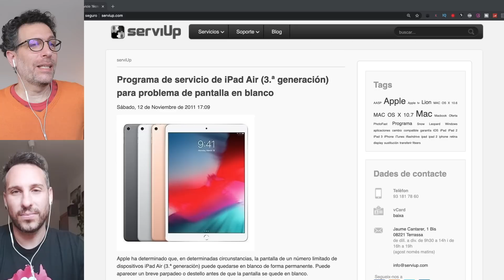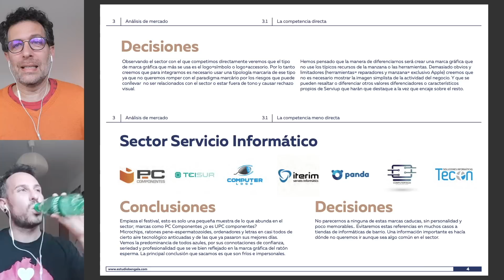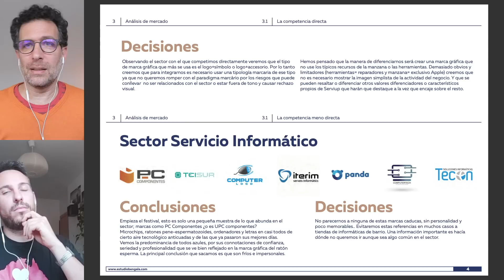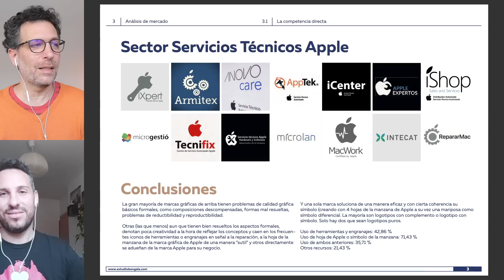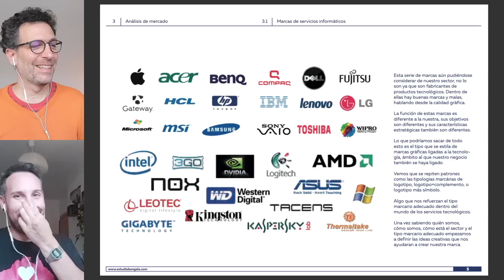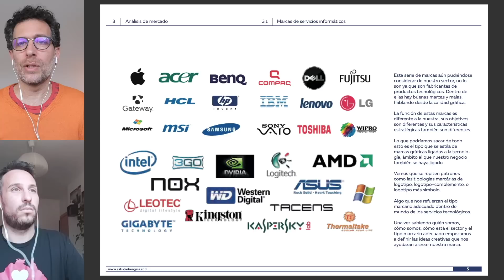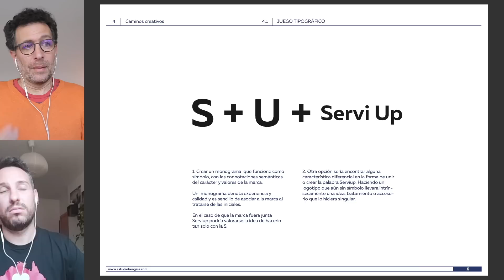✅ #2 Contexto de marca en el análisis del PROCESO de DISEÑO de LOGO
2ª parte del análisis de un proceso creativo de diseño de marca completo, desde el pedido del cliente hasta la solución aprobada, contrastando el "método habitual" con el método de trabajo propuesto por FOROALFA. En esta entrega examinamos el análisis del contexto marcario. El trabajo analizado pertenece a Sergio Catalán de Estudio Bengala (Barcelona).

SEMINARIOS ONLINE
¡Conoce nuestras opciones de formación online!

Lee y debate los mejores artículos sobre diseño, branding y comunicación en FOROALFA